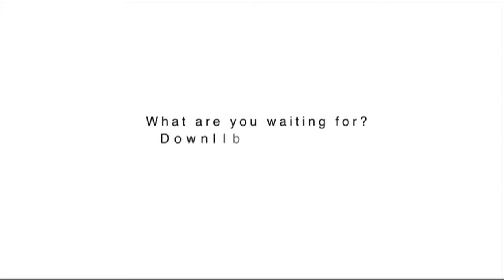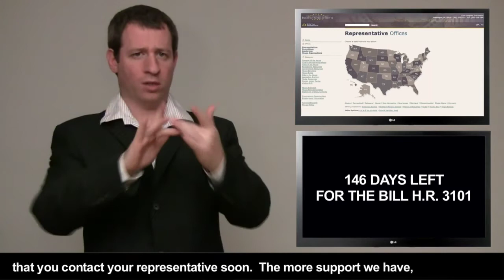NEWS UPDATE 3-16-10 WITH CAPTION